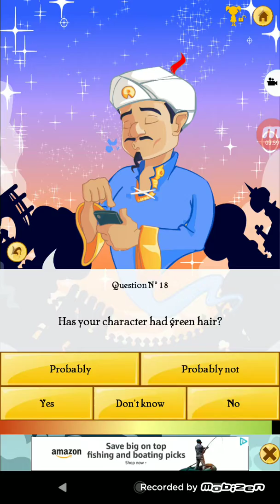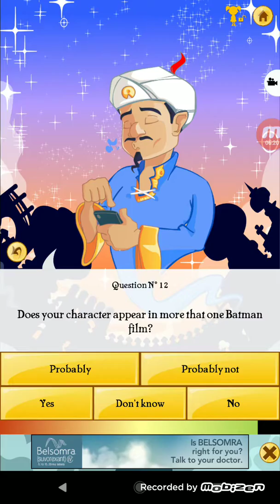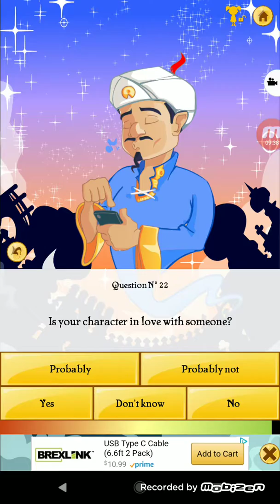Can I outsmart him